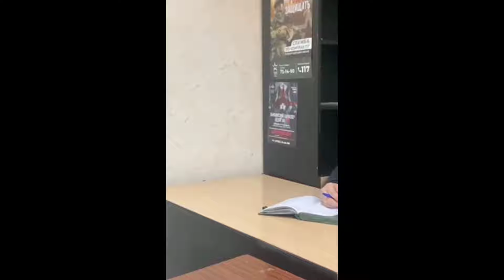ДАХШАТ РОССИЯДА ҚАМОҚДАН ҚОЧГАН ЎЗБЕК БОЛАЛАР УШЛАНДИ